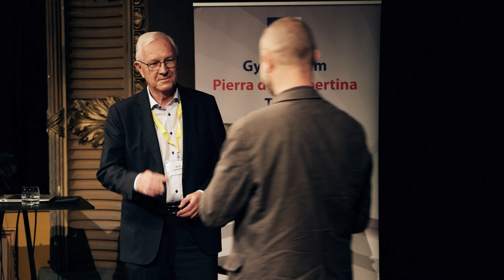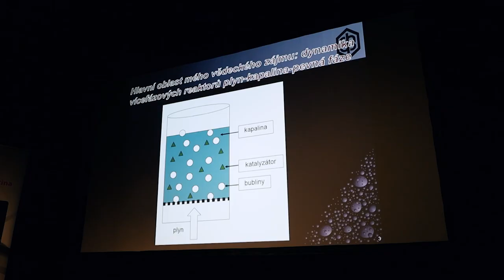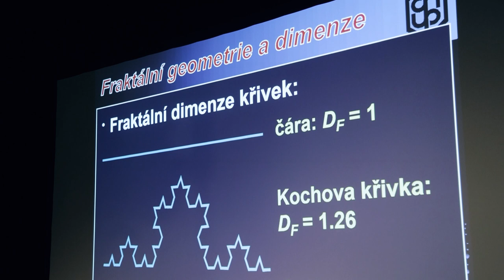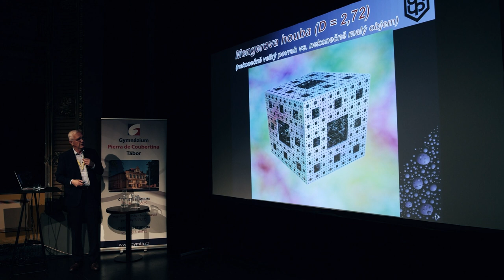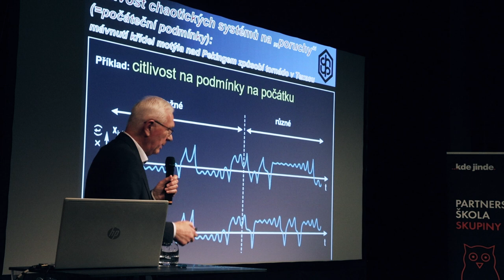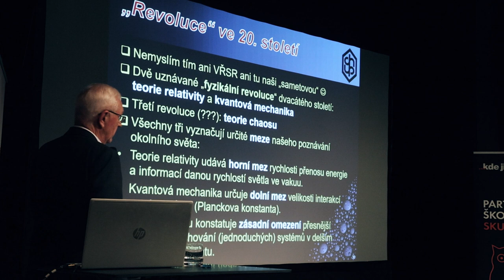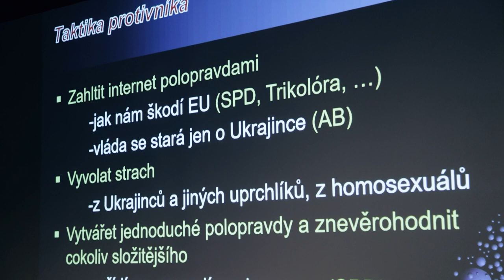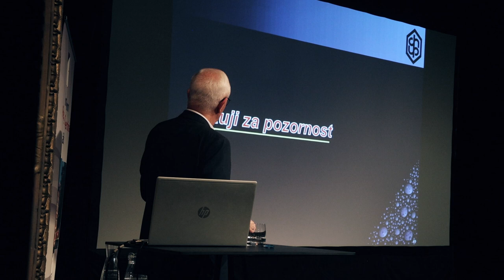VIZE ČESKA 2022 Přednáška č. 15 - Jiří Drahoš (předseda Akademie věd ČR 2009-2017, senátor PČR)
Název přednášky: "Od řádu a chaosu ve vědě k chaosu v politice“
Druhý ročník konference VIZE ČESKA, Divadlo Oskara Nedbala Tábor, 20. - 21. října 2022
Organizátoři: Město Tábor, Jihočeský kraj, Jiří Návara, Gymnázium Pierra de Coubertina Tábor a Divadlo Oskara Nedbala
Konference se konala pod záštitou hejtmana Jihočeského kraje MUDr. Martina Kuby, starosty Města Tábora Ing. Štěpána Pavlíka, poslance PČR Mgr. Pavla Klímy a náměstka hejtmana Pavla Hrocha
Motto konference: Doba zrychlila svůj běh, zdá se, že přestávají platit dosavadní pravidla, která řídila společnost a státy, že jsme narazili na limity ve všech sférách života.